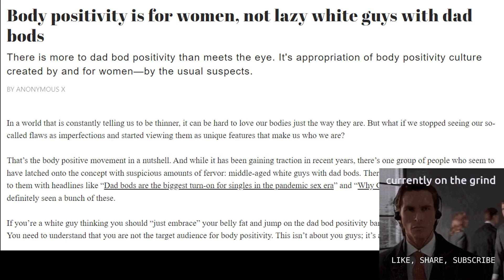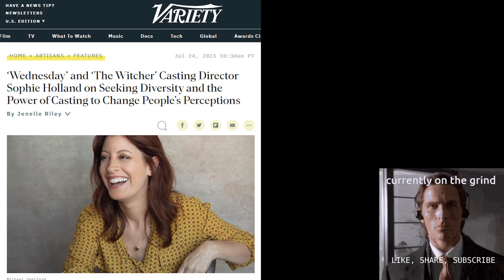The Witcher Season 3 E3 part 2 review.....WORST CASTING..EVER....